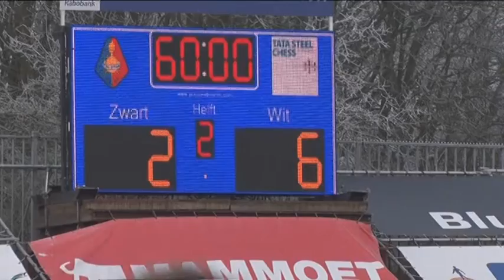Schaakgrootmeesters voetballen bij Telstar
De schaakgrootmeesters Magnus Carlsen en Loek van Wely namen het woensdagmiddag op in een onderlinge voetbalwedstrijd in het stadion van Telstar. Beide schakers waren aanvoerder van een samengesteld team bestaande uit schakers en spelers van de ploeg uit Velsen-Zuid. Het team van de Noor Carlsen won het duel met 6-2.

Carlsen was met twee doelpunten belangrijk voor zijn eigen team, dat verder bestond uit onder meer Telstar-spelers Stefano Lilipaly en Liban Abdulahi. In de rust namen de schakers een kijkje bij de drukbezochte schaaksimultaan voor basisscholen uit de regio.